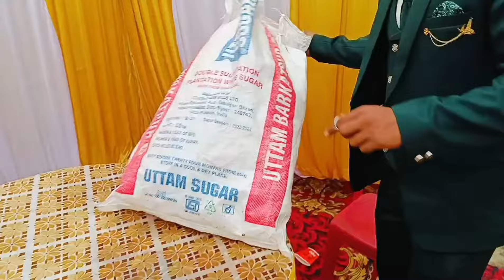साली और जीजू में हुई जूते चुराने की प्रतियोगिता जीजू ने सालियों को हराया 😆🥱💓🕺✌️